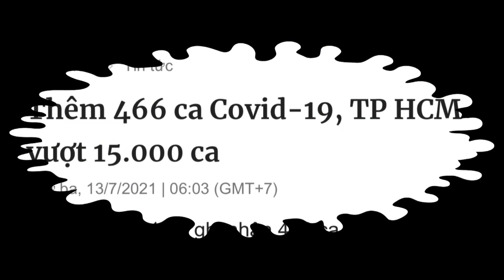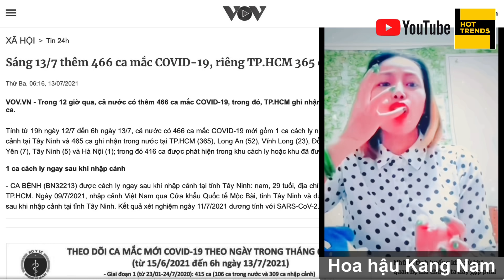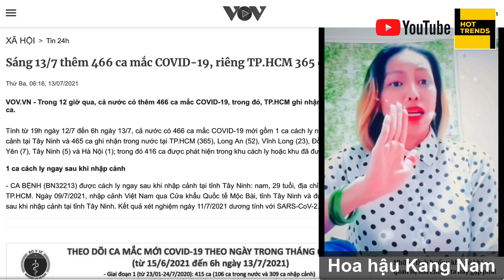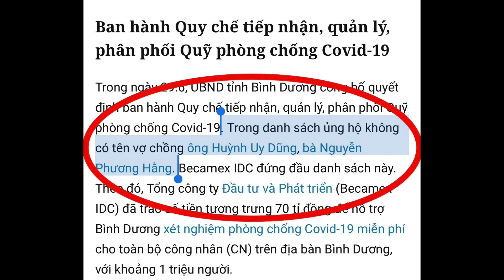STORIES OF DREAMS 2️⃣: ĐẠI HỘI VẠCH MẶT XONG BỊ CẢ XÃ HỘI VẠCH MẶT | Kể chuyện giấc mơ tập 2